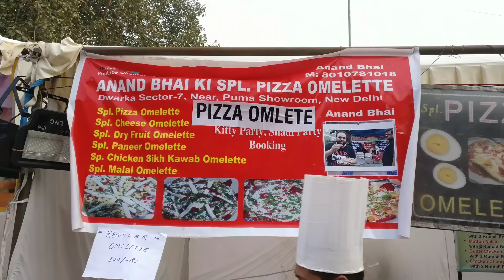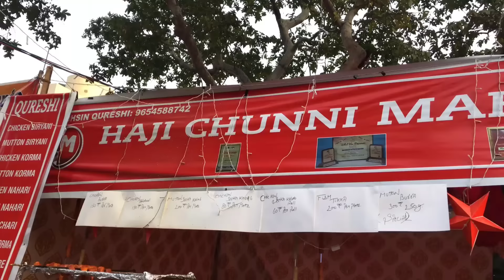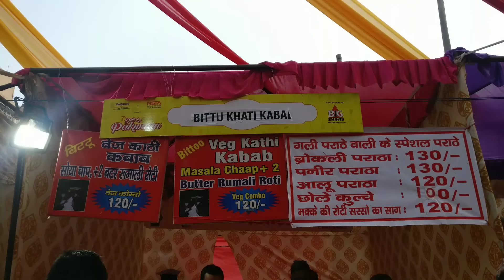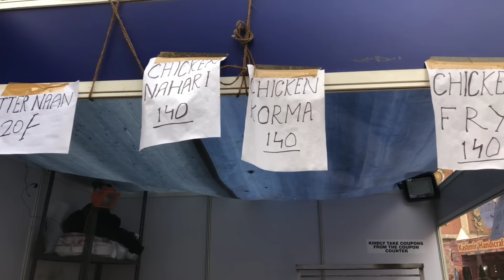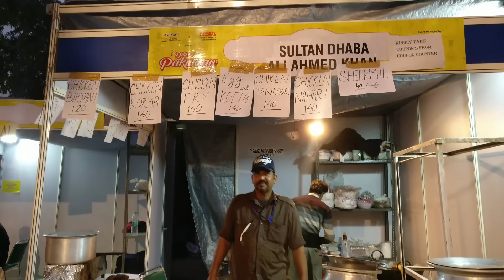Pizza Omelette, Tandoori Chai, Chicken Biryani, Jalebi and More at Dilli ke Pakwan Food Festival I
This food video covers major Indian Street food like pizza omelette, tandoori chai, jaleba, chicken biryani, tandoori chicken, etc. At Dilli ke Pakwan food festival at Connaught Place, Delhi.

This festival has ended but this video is all about my experience at the festival and where can you get all the delicacies apart from the fest.

Music from:
Credits: